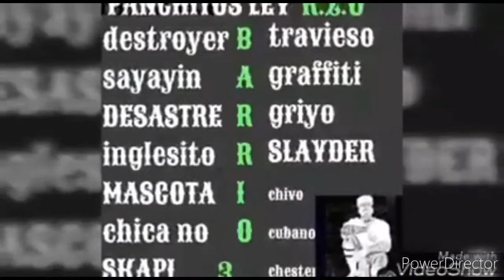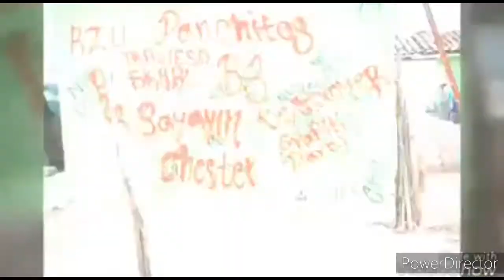La cumbia de los panchitos ley éxito del recuerdo julio 2020